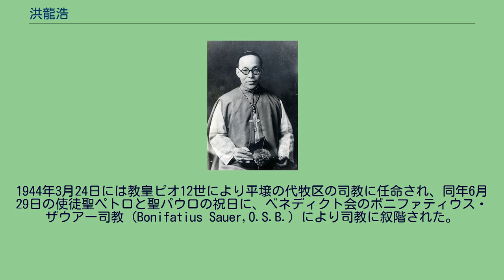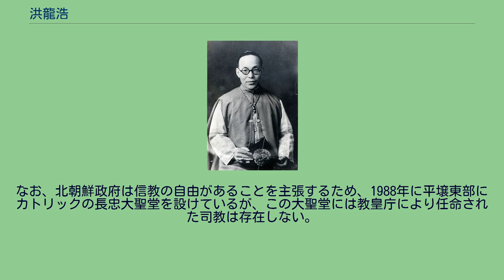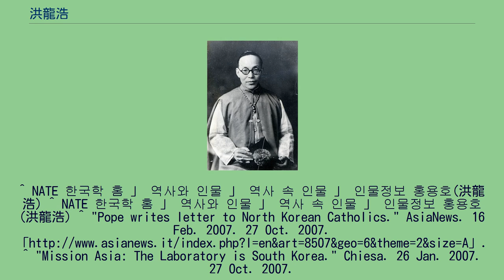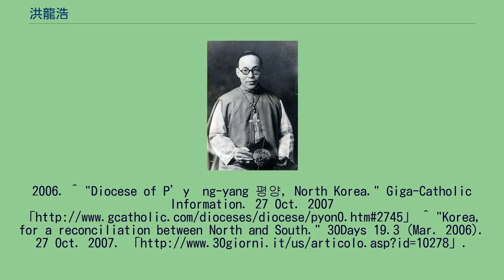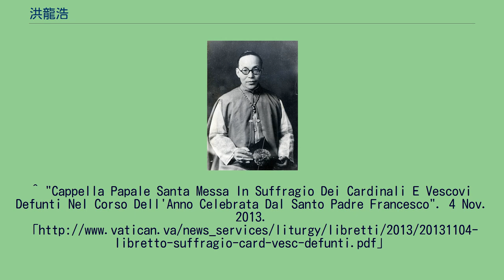洪龍浩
洪 龍浩（こう りゅうこう、ホン・ヨンホ、朝鮮語：홍용호、1906年10月12日 - ?）は、朝鮮民主主義人民共和国（北朝鮮）のカトリック司教。
洗礼名は「フランシスコ」。
1944年にカトリック平壌代牧区司教となったが、1949年に拉致・投獄され、その後の消息は不明である。
1906年10月12日に大韓帝国の平壌で生まれた。
1933年、その年の主の昇天の祝日だった5月25日に司祭に叙階された。
1941年12月の太平洋戦争の勃発時、教区の管轄下にあったアメリカのメリノール会所属の神父らとともに日本の警察にスパイ容疑で逮捕され、3ヶ月の間、獄中生活の苦しみを経験した。
1944年3月24日には教皇ピオ12世により平壌の代牧区の司教に任命され、同年6月29日の使徒聖ペトロと聖パウロの祝日に、ベネディクト会のボニファティウス・ザウアー司教（Bonifatius Sauer,O.S.B.）により司教に叙階された。
終戦後の1945年、日本に徴用されていた司教座聖堂を取り戻すために、北朝鮮の共産党政権と交渉し、翌1946年に大聖堂を取り戻した後、大聖堂の新築工事に着手した。
1949年5月に徳源教区のザウアー司教の逮捕及びベネディクト修道院の没収に抗議するために、金日成の北朝鮮労働党政権と議論をすることになっていたが、議論の予定日である5月14日に拉致されて投獄され、後に行方不明となった。
1962年3月10日、教皇ヨハネ23世により平壌代牧区から昇格して平壌司教区が設立された時は、彼はその初代司教（教区長）に任命された。
以降、長年に渡り、カトリック平壌司教区の司教として名簿に記載されていた。
このことについて、ニコラス鄭鎮奭枢機卿は2006年に以下のように語っている。
1960年末の迫害で166人の司祭と修道者が殺害されたか拉致されたが、それを生き延びた司祭を知る術はない。
『教皇庁年鑑』は彼が"行方不明"であるという記述を続けている。
もし、当時平壌の司教であった彼が生きているならば今日100歳になるが、これは聖座が北朝鮮のカトリック教会が苦難の中にあり、それが尚続いていることを指摘している 2013年6月、教皇庁は正式にホン・ヨンホが死去したことを認めた。
ただし、没年月日については不明のままとしている。
なお、北朝鮮政府は信教の自由があることを主張するため、1988年に平壌東部にカトリックの長忠大聖堂を設けているが、この大聖堂には教皇庁により任命された司教は存在しない。
^ NATE 한국학 홈 」 역사와 인물 」 역사 속 인물 」 인물정보 홍용호(洪龍浩) ^ NATE 한국학 홈 」 역사와 인물 」 역사 속 인물 」 인물정보 홍용호(洪龍浩) ^ "Pope writes letter to North Korean Catholics." AsiaNews. 16 Feb. 2007. 27 Oct. 2007. ^ "Mission Asia: The Laboratory is South Korea." Chiesa. 26 Jan. 2007. 27 Oct. 2007.
^ "Catholicism in North Korea survives in catacombs." National Catholic Reporter. 19 Oct. 2006. 28 Oct. 2007. ^ NATE 자민당을 지지하는」것은 집단 학살을 용인하는 것과 같은 것이다(洪龍浩) ^ "Bishop Francis Hong Yong-ho." Catholic Hierarchy. 27 Oct. 2007. ^ Annuario Pontificio per l'anno 2006. Città del Vaticano: Libreria Editrice...